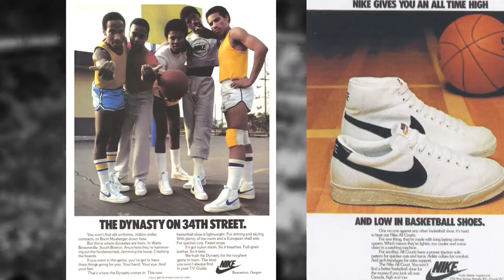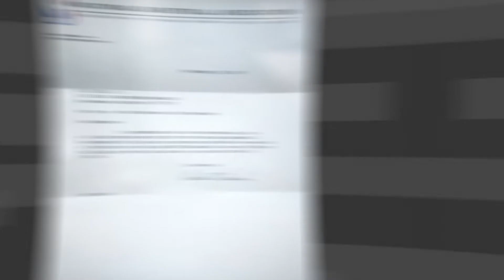Things that are BANNED from the NBA..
There are many things NBA players have tried to get away with in the league. From fashionable band-aides to carbon fiber face masks some NBA players have continued to push their luck and have ended up getting these things banned. But what and why were they banned? Well today we are gonna go over some things that are banned in the NBA.